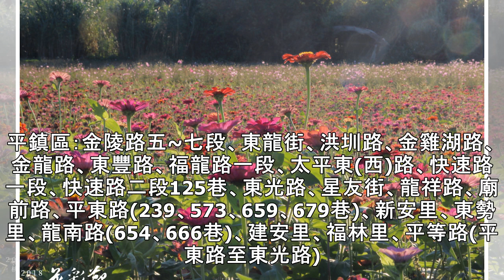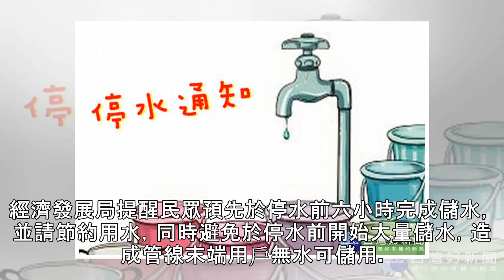桃市龍潭區、大溪區、平鎮區及八德區 4/15部分地區停水